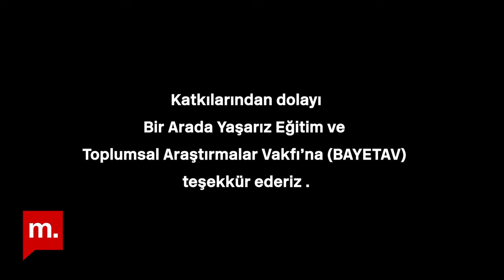Türkiye'de Ezidi olmak | Ruşen Çakır ve Eyüp Burç yorumluyor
🌟 Gelin topluluğumuzun bir parçası olun!

Bir mozaik olarak Türkiye serisi devam ediyor. Ruşen Çakır 8.bölümde konuğu Eyüp Burç ile Türkiye'deki Ezidileri konuşuyor.

Ezidiler kimdir? Ezidilik nedir? Ezidilerin en kalabalık olduğu yer neresi? Ezidilerin nüfusu ne kadar? Ezidilerin Almanya'ya göçü nasıl oldu? Ezidilik bir inanç mı, etnik kimlik mi? Ezidiler nasıl bir toplum?